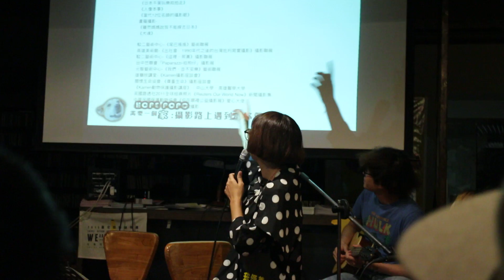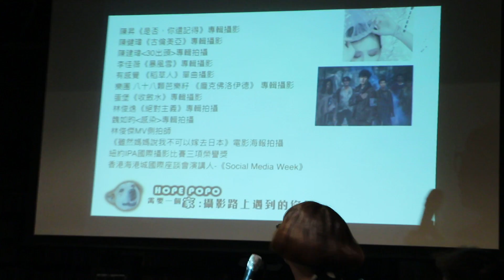2016.5.14 歡迎Karran kao_需要一個家